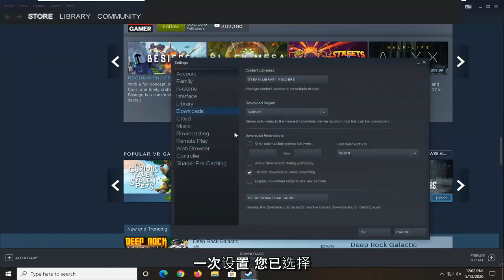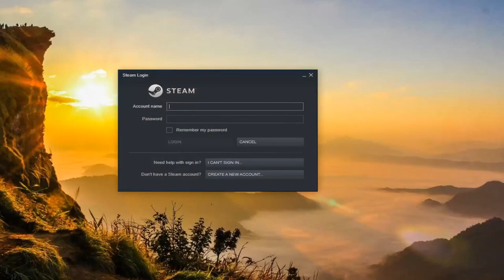如何解决更新Steam时发生错误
如何修复 Steam 更新 FIX 时发生的错误。

Steam 为已安装的游戏提供自动更新。 有时，您在安装或更新游戏时可能会遇到错误，并且 Steam 会显示“更新时发生错误”错误。

完整错误为更新 [游戏标题] 时发生错误或安装 [游戏标题] 时发生错误。 这是一个常见的 Steam 错误，这里有几种在 Windows 系统上解决此错误的方法。

在更新或新安装期间，只要 Steam 无法下载游戏数据并将其保存到您计算机上的存储驱动器，就会出现此错误。 要修复该错误，您需要确定 Steam 无法将数据保存到您的存储驱动器的原因，然后修复该问题。